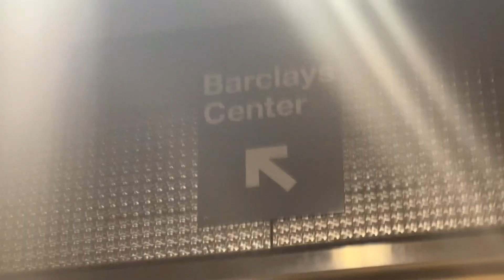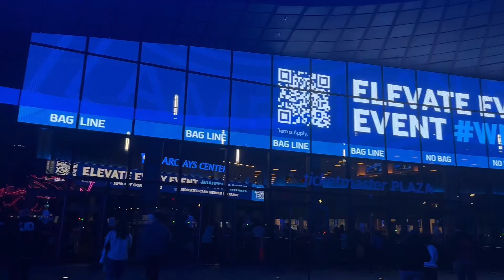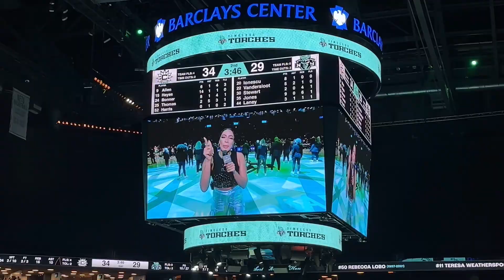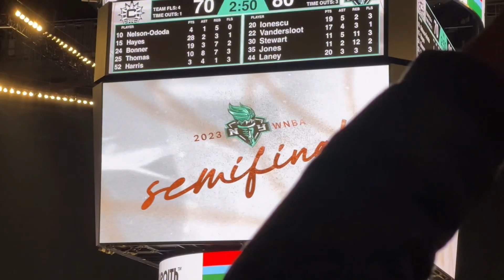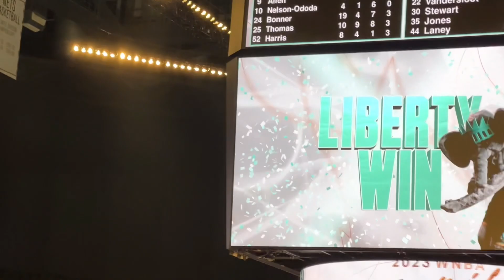LIBERTY PLAYOFFS !!!!! GRWM/VLOG